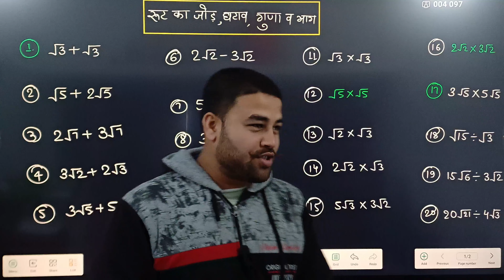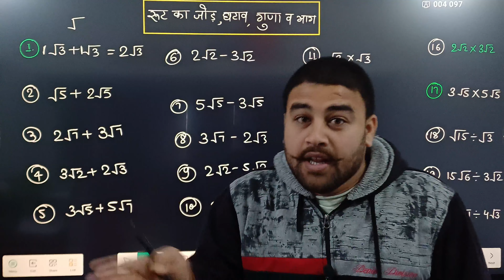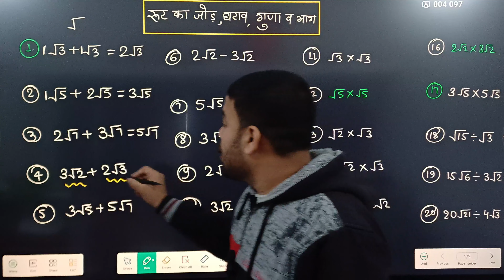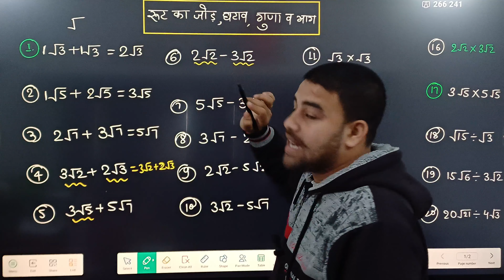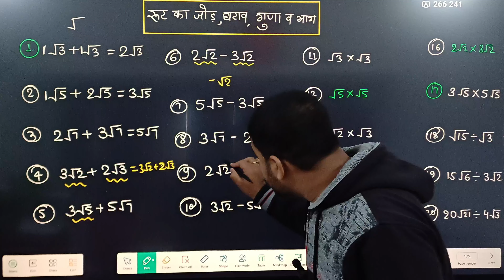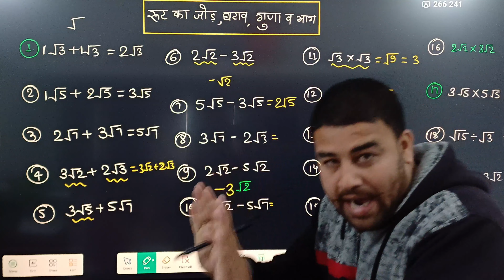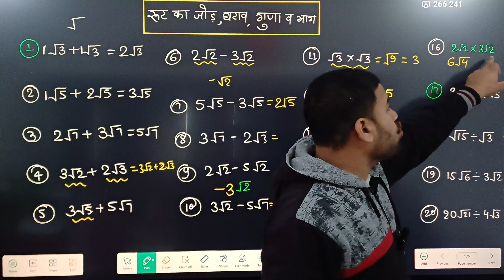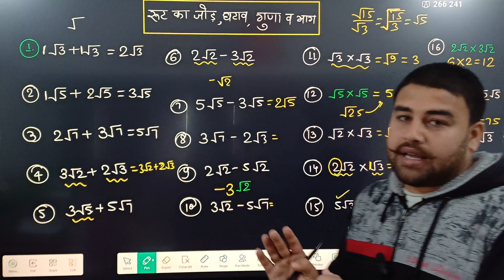रूट का जोड़ घटाव गुणा और भाग | How to solve root | root ka jod, root ka ghatav, root ka guna bhag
बच्चो हमने इस video मे रूट का जोड़ घटाव गुणा भाग आसानी से हल करना सिखाया है | अगर video अच्छा लगे तो अपने दोस्तों को share करे |🙏

How to solve root
root ka jod kaise banaye
root ka jor kaise banaye
root ka ghatav kaise banaen
root ka guna bhag kaise solve kare
root ka guna kaise banaen
root ka bhag kaise banaen
root ka varg kaise kare
root ka varg kaise nikale
class 9th math chapter 1
class 9th ganit chapter 1
class 9th root ka jod
class 9th root ka ghatav
class 9th root ka guna
class 9th root ka bhag
class 9th har ka parimay karan
har ka parimay karan

root ka jod
root ka ghatav
root ka guna
root ka bhag
root ka varg

रूट का जोड़ घटाव गुणा और भाग How to solve root root ka jod